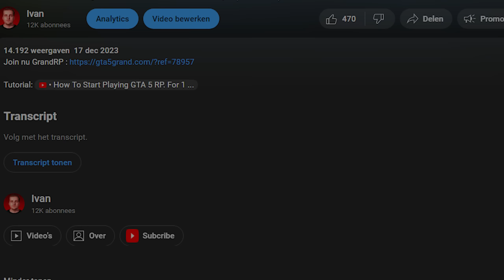Ik Verhuisde Naar Engeland.. 🇬🇧🤝🏼 (Grand RP)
Ik Verhuisde Naar Engeland.. 🇬🇧🤝🏼

Hey ik ben Ivan en leuk dat je een kijkje neemt op mijn kanaal! Ik vind het leuk om jou te entertainen met mijn video's!

Volg me ook op me andere socials..